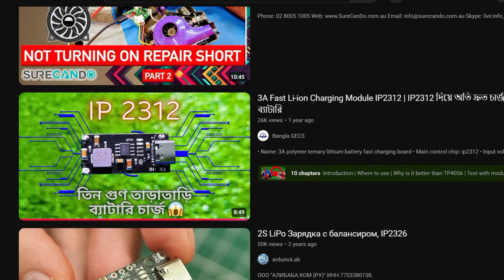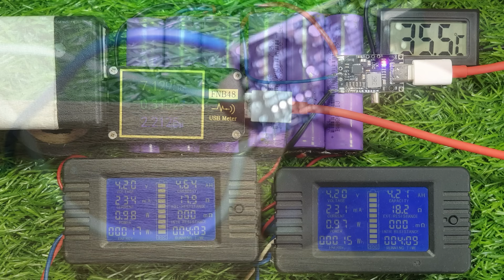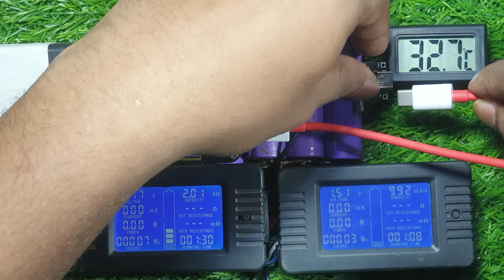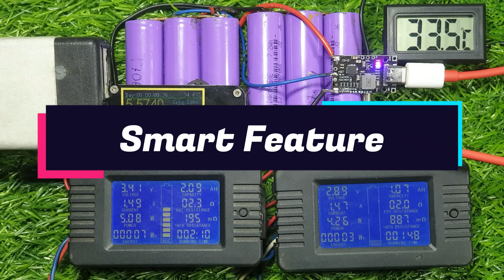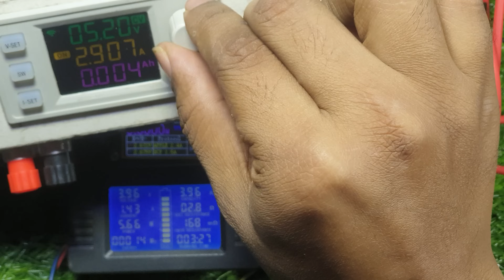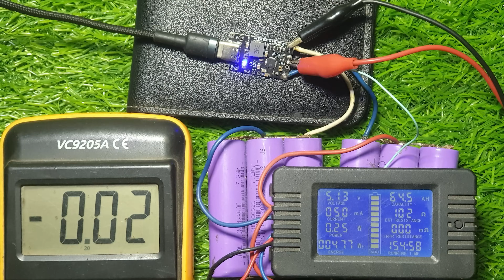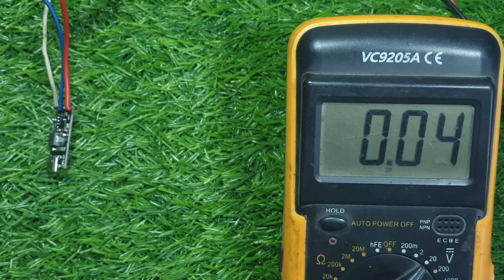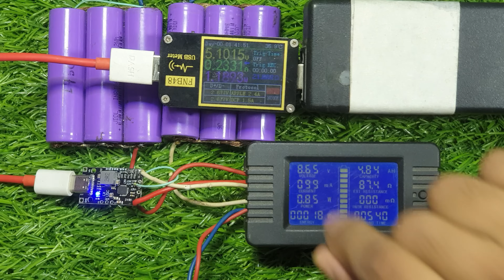Balance Charging Module IP2326 2S 3S Lithium ion/poly Battery 8V 12V balance Charger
এই মডিউলটি এখান থেকে কিনতে পারবেনঃ

ভোল্ট / অ্যাম্প / ওয়াট মিটারঃ

2S 3S Type-C USB BMS 15W 8.4V 12.6V 1.5A Lithium Battery Charging Boost Module With Balanced Support Fast Charge With Indicator

দেশে এলো নতুন একটি মডিউল যা দিয়ে পুরাতন ল্যাপটপের ব্যাটারিকে ব্যালেন্স চার্জ করা সম্ভব।
এতে করে কিছুদিন পর ব্যাটারি নষ্ট হওয়ার সম্ভাবনা আর থাকেনা।

About @BanglaGECS

Timeline:
0:00 Intro
1:15 Port and Connections
2:07 LED Indication
2:31 2S Lithium ion Battery Over-Charging
3:42 2S Lithium Ion Battery Balance Charging
4:42 Constant Efficiency Smart Feature
5:18 Trickle Charging Battery Balancing
6:47 ONE MONTH TEST!
7:32 Bad Sides
8:32 Solution for Wire Burning
8:47 2S Lithium ion Battery Charging
9:24 Over-Charging 8V battery to 12V
9:58 Summary
● Product name: IP2326 two/three series lithium battery charging module

● Input voltage: lithium battery voltage [QC fast charge voltage adaptive]

. Full voltage: two strings 8.4V/three strings 12.6V [adjustable Settings]

Constant current: 1.4A can be set

● Support the setting of charging current, charging voltage, input undervoltage threshold, input overvoltage threshold, charging timeout threshold and other parameters through the external resistor

● With output overcurrent, overvoltage, short circuit protection, chip overtemperature, NTC temperature protection and other functions

● Integrated two series of charge balancing circuit, charge status LED indicator

● Module interface: Type-C, welding hole

● Size: 31.2mm*18.1mm (length * width)

3.7V Lithium Battery 5V Charging 2 Series 3 Series lithium Battery Booster Charging Board Module Supports QC Fast Charging

Support QC protocol 2/3 series lithium charging module

Support QC fast charging

15W synchronous switch boost charging

The boost charging efficiency is 94%

2 or 3 strings of lithium batteries can be set to charge

2 series with balanced charging

The charging current is adjustable

Input overvoltage and undervoltage protection

Adjustable charge timeout protection

Output over current, over voltage, short circuit protection

The module is suitable for two or three strings of 3.7V lithium batteries, through the short-circuit setting, the default is 2 strings, when two strings are used, the battery balancing function of the module can be used, this is very practical, input the available type-c port and welding wire,type-c port is connected to the fast charging source, automatically adjust the charging voltage, improve efficiency, if the welding wire input, The input voltage should be less than the battery voltage, and the module can only work in the boost state.

Note: 1 Do not connect the battery after receiving, plug in the charging cable, the red light will be on, and the blue light will blink normally. 2 Charging board is only applicable to ternary lithium battery, 3.7V reference voltage, 4.2V charging cut-off voltage. Cannot be used in lithium iron batteries.